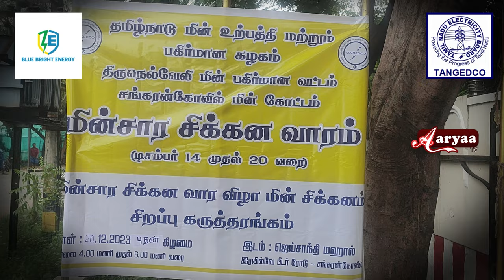Solar Energy Meet-Sankarankovil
சங்கரன்கோவில் மின்சார வாரியம் மற்றும் Blue Bright Energy வழங்கும் Solar Energy Meet